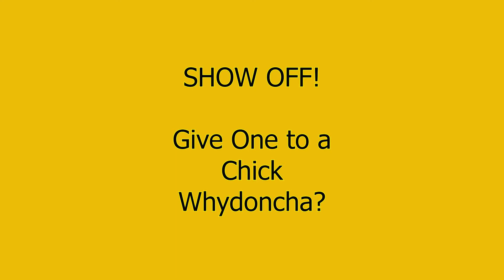Foggy's New Ring ~ on the Bankruptcy Dope Fiend Fraud Plan.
Just sayin'